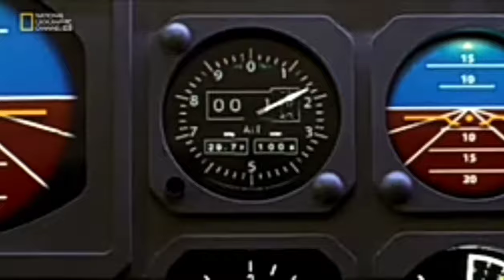Air crash investigation mayday song counting stars